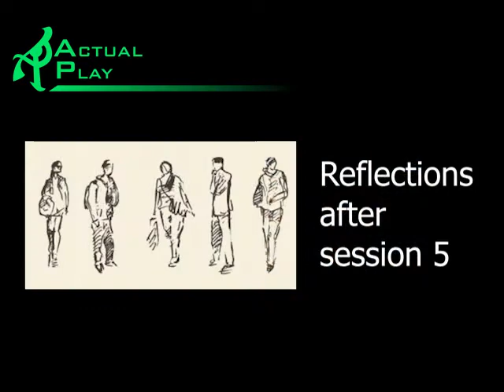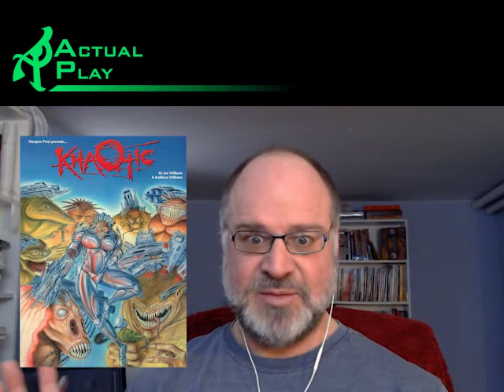khaotic reflections after session 5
Plenty of thoughts on what I've been learning from playing this game!